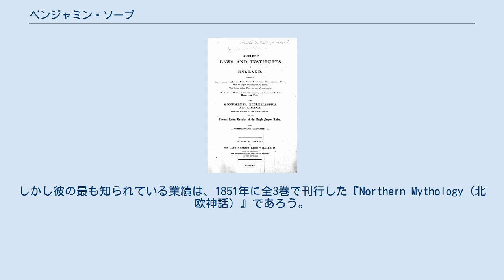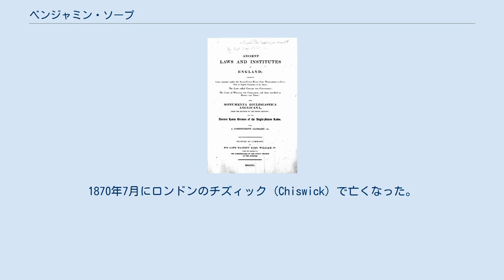ベンジャミン・ソープ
ベンジャミン・ソープ（Benjamin Thorpe、1782年-1870年7月）は、イングランドの古英語研究者。
 Ancient laws and institutes of England, 1840 デンマークの文献学者ラスムス・ラスクのもと、コペンハーゲン大学で4年間学んだのち、1830年にイングランドに戻る。
1832年にキャドモン (Cædmon) の韻文部分訳聖書を現代語訳して出版し、古英語研究者としての名声を確立する。
 1834年には『Analecta Anglo-Saxonica（古英語語録）』を出版し、これは長年にわたって英語で書かれた古英語の標準的な教科書として使われた。
しかし彼の最も知られている業績は、1851年に全3巻で刊行した『Northern Mythology（北欧神話）』であろう。
それは最初の『古エッダ』完訳（1866年）であった。
 その他の著作には以下のようなものがある。
 1835年にはその業績によって王室年金(civil list pension) の受給が認められている。
1870年7月にロンドンのチズィック (Chiswick) で亡くなった。